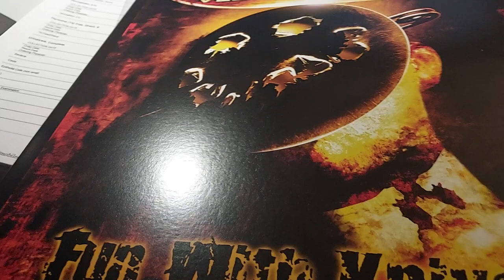Recording Velvet Acid Christ - Fun With Knives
The remastered double LP Fun With Knives has arrived! I can't spin the records every time I want to hear it, so I have recorded it into my computer to put into my playlists. The results are astounding!